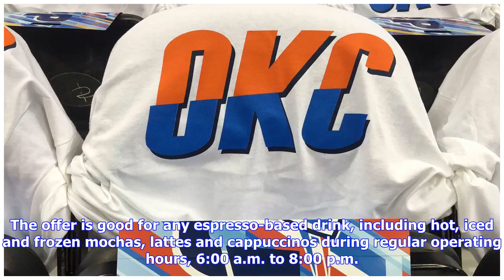Breaking News | Crimson Cup Celebrates 27 Years of Coffee and Community on May 1 with $1 Drinks at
Breaking News | Crimson Cup Celebrates 27 Years of Coffee and Community on May 1 with $1 Drinks at its Tallmadge, Ohio Location

We’re a new face in the Tallmadge community and want to make sure our customers here can try any espresso drink on the menu. It’s our way of saying ‘thank you’ for the warm welcome we’ve received so far. TALLMADGE, Ohio (PRWEB) April 28, 2018 To celebrate its 27th anniversary, on May 1 Columbus coffee roaster Crimson Cup Coffee & Tea will offer $1 drink specials at the Crimson Cup Coffee House at 116 Tallmadge Circle in Tallmadge, Ohio. The offer is good for any espresso-based drink, including h...